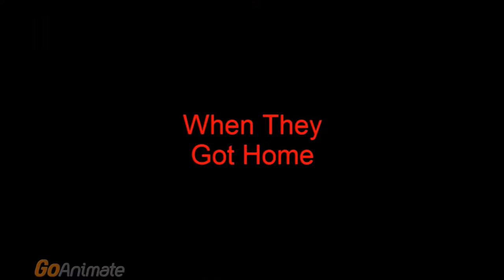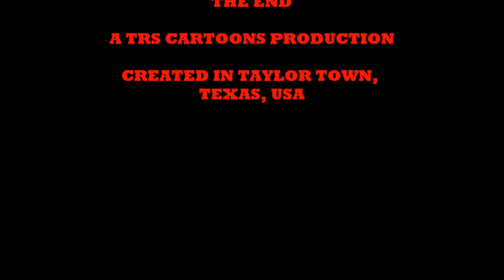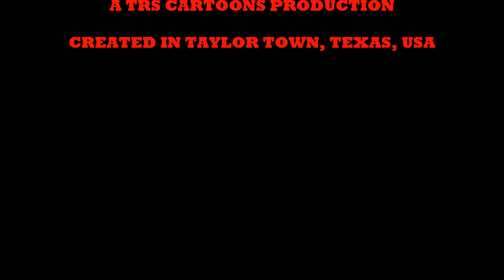TRS Cartoons Cartoon Showcase Episode 9